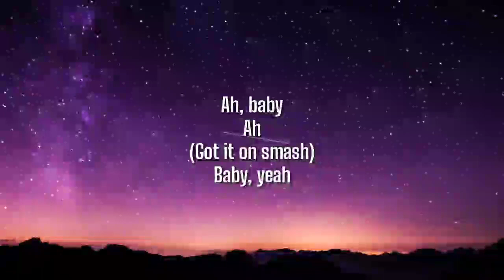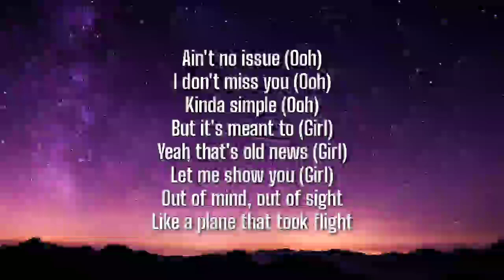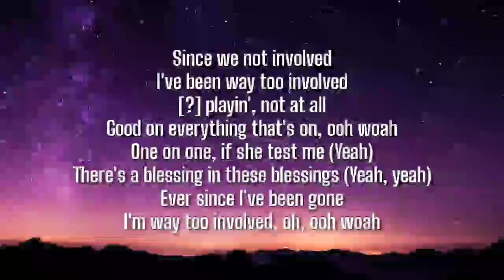Omarion - Involved (Lyrics)